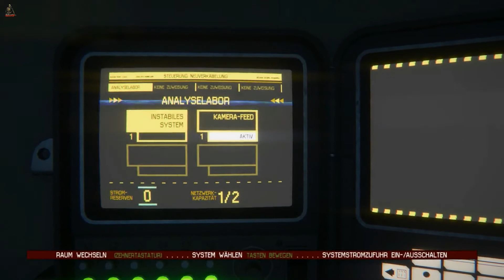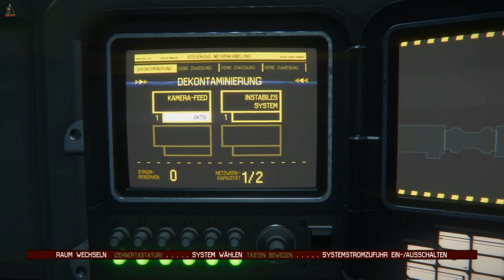ALIEN ISOLATION #34 *HORROR* Hau ab JETZT! {Schwer} Let's Play [Deutsch HD+ blind]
ALIEN ISOLATION #34 *HORROR* Hau ab JETZT!
{Schwer} Let's Play [Deutsch HD+blind]

Inhaltsbeschreibung ALIEN ISOLATION #34:
Die Leistungsschalter der Exoplanet Solutions suchend, schleicht sich Amanda die Leiter hoch und es gelingt ihr tatsächlich an den Rechner zu kommen, um die Sinclair Einträge zu lesen, doch dann...
*Ra-ta-ta-ta-bäng-beng-BUMM..." plumpst laut aber geschmeidig, unsere böse fauchende Xenia herunter und du weisst, die Olle hat nie was Gutes im Sinn!

Was ist "ALIEN ISOLATION"?
Die Handlung spielt im Jahr 2137, 15 Jahre nach den Ereignissen des ersten Alien-Films. Amanda Ripley, die Tochter von Ellen Ripley,
arbeitet mittlerweile für die Weyland Yutani Corporation und bekommt Informationen zugespielt, nach denen ihre Mutter noch am Leben sein könnte.
Der Flugschreiber der Nostromo, das Schiff mit dem Amandas Mutter verschwand, soll sich auf der Raumstation Sevastopol befinden.
Mit einer kleinen Crew macht sie sich auf den Weg dorthin. Auf der Sevastopol angekommen, offenbart sich ihr eine Katastrophe:
Die Raumstation ist verwüstet, ein Großteil der Besatzung ist tot oder geflohen und eine außerirdische Lebensform (Xenomorph genannt) macht Jagd auf die Überlebenden.
Spielprinzip
Der Spieler übernimmt die Steuerung von Amanda Ripley aus der Egoperspektive. Auf dem Weg durch die Sevastopol begegnen Ripley immer wieder Überlebende und Androiden
mit teilweise feindlichen Absichten sowie das Alien. Dieses kann vom Spieler nicht getötet, jedoch mithilfe von improvisierten Geräten vertrieben oder abgelenkt werden.
Die KI des Aliens folgt meist keinen vorgegebenen Skripten, was dazu führt, dass es immer andere Wege nimmt und sein Verhalten weitgehend unvorhersehbar ist.

Informationen zum Let's Play:
Gespielt und aufgezeichnet auf: PC
Sprache: Deutsch
Auflösung: Full-HD
Spieler: stuxerLP

Informationen zum Spiel:
Spieltitel: ALIEN ISOLATION
Release Date: 7. Okt. 2014
Developer: Creative Assembly
Publisher: Sega
Genre: Survival Horror, Stealth
Modus: Einzelspielermodus
Spielumfang: ca. 15 Stunden
Das Spiel ist erhältlich für folgende Plattformen: Xbox 360, Xbox One, PS4, PS3, Windows
Systemvoraussetzungen: Windows 7 (32bit) / CPU: Intel Core 2 Duo E8500 3,16 GHz / RAM: 4 GB / Graka: 1 GB DirectX 11 (AMD Radeon HD 5550 oder Nvidia GeForce GT 430) / HDD: 35 GB
Schwierigkeitsgrad: 5 Stufen
Sprachen: Englisch / Deutsch
Freigegeben in DE ab (PEGI): 18 Jahren
Entertainment Software Rating Board (ESRB): Mengen Blut, drastische Gewalt und drastische Sprache

Survival Horror, Stealth (2014).

ALIEN ISOLATION, die ALIEN ISOLATION DLC's usw.

Ein Spiel aus der Softwareschmiede von Creative Assembly die es Ende 2014 tatsächlich schafften, das erste wirklich gute Alienspiel auf den Markt zu bringen.
Das Spiel steigt langsam ein, erklärt was benötigt wird und wie Ripley sich bevorzugt verhalten soll, doch dann wird der Schwierigkeitsgrad rasant angezogen und sofort wird das Spiel bockschwer!
Nicht den Fängen des Xenomorphs zu enden stellt eine echte Herausforderung dar, weil jenes aus unserem Spielverhalten rasch lernt und das Spiel nur an sehr wenigen Stellen gescriptet ist.
D.h. das Alien wird bevorzugt dort suchen, wo sich der/die Spieler/in zuletzt versteckt hat.

Euer stuxer

Bei jedem Video von "ALIEN ISOLATION", habe ich euch detailreiche Informationen in die Beschreibung eingefügt, welche euch nicht nur Informationen aller Art zum Spiel, sondern auch wichtige Infos zur Story, zur Erhältlichkeit des Titels, dessen Umfang, den enthaltenen Spiel-Modi, usw. usw. liefert.
Wie immer, werde ich am Ende der Aufnahmen von: "ALIEN ISOLATION" eine detaillierte Spielbewertung anhängen, um euch eine eventuelle Kaufentscheidung zu erleichtern.